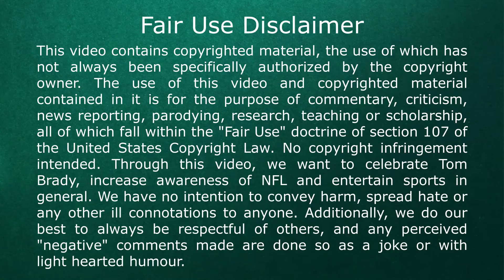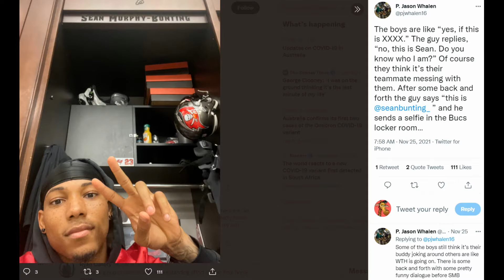Tom Brady Buccaneers beat Colts Postgame Week 12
Tom Brady and Tampa Bay Buccaneers beat Indianapolis Colts in Week 12 38-31. Leonard Fournette had a great game with 4 touchdowns.